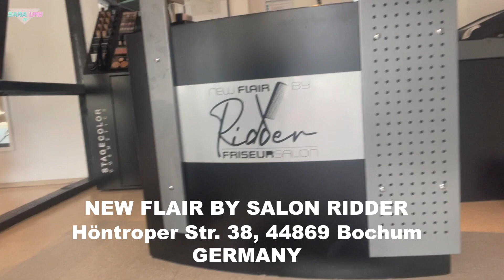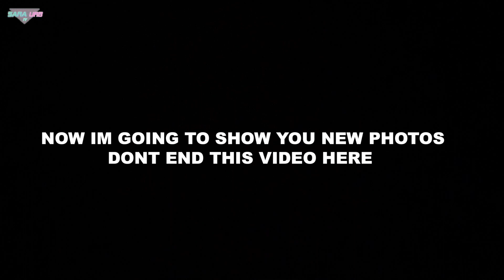Getting a Wolf Cut ... WOLF HAIRCUT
Hey guys, I finally got my Wolf Cut at NEW FLAIR Salon by Ridder. Alina gave me a new haircut and put some new colours on. Pls, let me know what you think.
I am already in love with this new hairstyle.
Oh, and watch till the end because I'm also going to show you some Selfies I did with my new hairstyle.

If you ever want the same haircut just go to Alinas Hairstudio
New Flair by Salon Ridder
Höntroper Str. 38, 44869 Bochum
Germany
And here is their official IG

Tracklist:
1. Snake City - won't hold back tonight
2. Jobi - Red Pool
3. Lola Are - won't you stay with me
4. Sarah, the Illstrumentalist - Chillin in Cabo